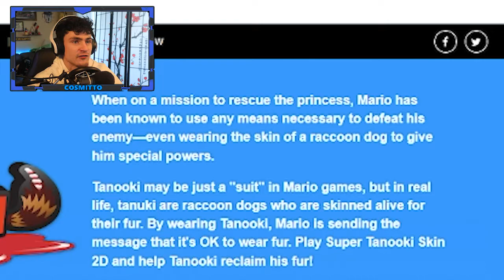Mario.exe game by PETA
PETA, the Anti Animal Cruelty Organization has created a game that shows how "horrible" Mario is! You are Tanuki and must SAVE YOUR FUR!